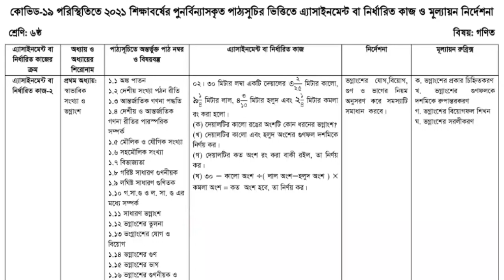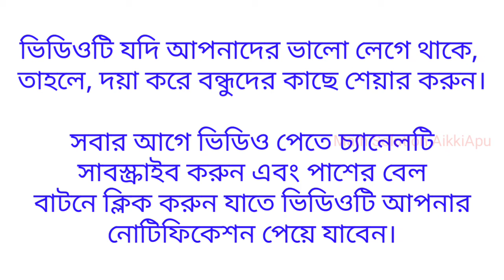ষষ্ঠ শ্রেণি গণিত | সপ্তম সপ্তাহের এসাইনমেন্ট ২০২১| Math Solution WikkiApu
০২। ৩০ মিটার লম্বা একটি দেয়ালের ৩×২/২৫ মিটার কালাে ৯×১/৪ মিটার লাল , ৪×3/১০ মিটার হলুদ এবং ২×১/৪ মিটার কমলা রং করা হলাে । ( ক ) দেয়ালটির কালাে রঙের অংশটি কোন ধরনের ভগ্নাংশ ?
( খ ) দেয়ালটির কালাে এবং হলুদ অংশের গুণফল দশমিকে  নির্ণয় কর ।
( গ ) দেয়ালটির কত অংশ রং করা বাকী রইল , তা নির্ণয় কর ।
( ঘ ) ৩০. - কালাে অংশ + ( লাল অংশ — হলুদ অংশ ) X কমলা অংশ = কত অংশ হবে , তা নির্ণয় কর ।